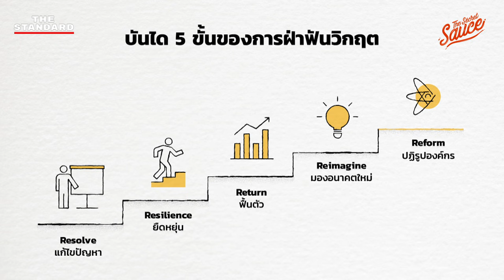Reimagine คิดใหม่ พลิกวิกฤตธุรกิจร้านอาหารกับร้าน Roast และกาแฟ Roots | The Secret Sauce EP.422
เดือนแล้วเดือนเล่าที่ธุรกิจร้านอาหารไม่สามารถเปิดบริการหน้าร้านได้ ในวิกฤตที่ไร้จุดจบครั้งนี้ วิธีการแบบเดิมๆ อาจไม่ใช่ทางออกอีกต่อไป ผู้ประกอบการอาจต้องคิดถึงธุรกิจในมุมมองใหม่ๆ เพื่อหาโอกาสที่ซ่อนอยู่ในวิกฤตให้เจอ

เคน นครินทร์ พูดคุยกับ เต้-วรัตต์ วิจิตรวาทการ ผู้ก่อตั้งร้านอาหาร Roast และแบรนด์กาแฟ Roots ถึงการ Reimagine มองหาโอกาสในวิกฤตและปรับโมเดลธุรกิจในรูปแบบใหม่ๆ เพื่อให้ร้านอาหารสามารถอยู่รอดได้มากกว่าแค่ในระยะสั้น แต่ยังสามารถเติบโตได้ในระยะยาวด้วยเช่นเดียวกัน

Timestamp
00:00 Start
00:33 เกริ่นนำ
01:03 บันได 5 ขั้นของการฝ่าฟันวิกฤต
02:32 ผลกระทบและการปรับตัวในช่วงโควิด
04:49 ผลกระทบในเชิงยอดขาย
06:47 Good Eats Kitchen โมเดลที่เริ่มต้นจากทีมงาน
09:16 Key Success ของการทำธุรกิจออนไลน์
14:08 การบริหารธุรกิจในช่วงโควิด
18:31 ข้อดีข้อเสียของการแบ่ง Business Unit
20:21 การบริหารการเงินเพื่อให้อยู่รอด
23:31 การบริหารความสัมพันธ์กับผู้ให้ทุน
26:18 ความช่วยเหลือเพื่อเติบโตระยะยาว
27:43 อนาคตของธุรกิจร้านอาหาร
33:53 การสร้างกำลังใจในวิกฤตที่ไร้จุดจบ